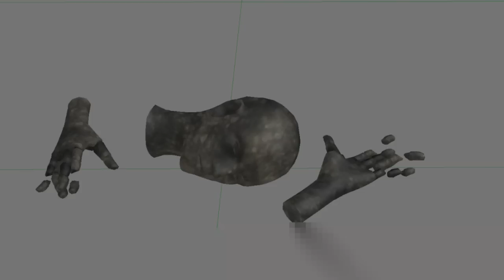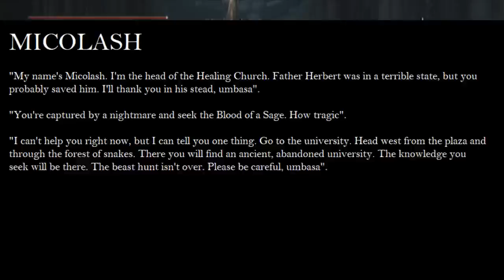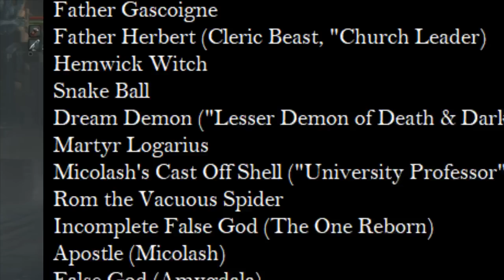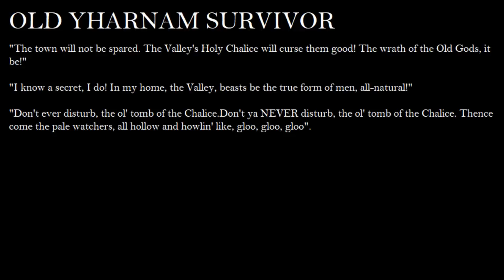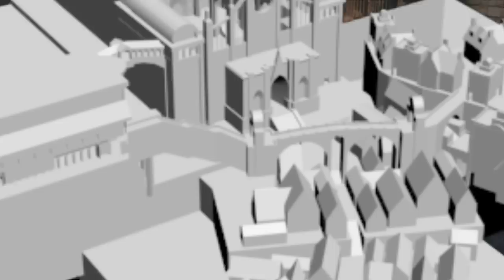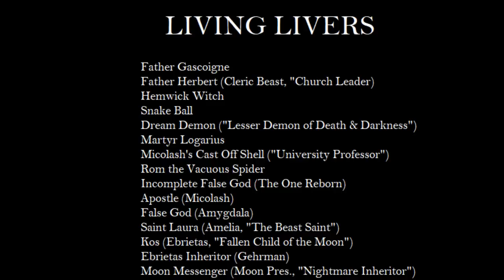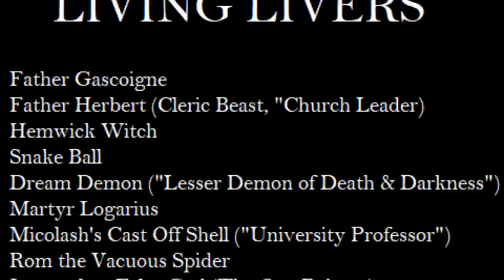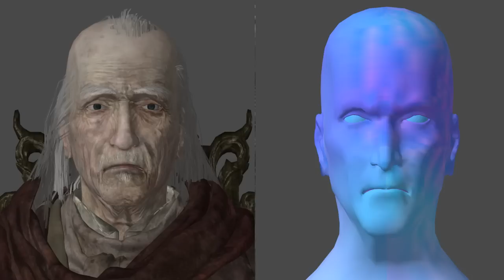⭐Early Concept Comparisons ⭐Map, Characters, Gameplay, Demon's Souls⭐Bloodborne ⭐Stream ⭐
In this Snack Covenant stream, Richie talks about early concepts of bloodborne and how it's died in to demons souls. Very interesting and full of epiphanies, cut content, unused stuff and explanations.

🌻Music Up In My Jam (All Of A Sudden) - Kubbi
🌻As always, big thank you to Meph and her wiki for the pictures and info!